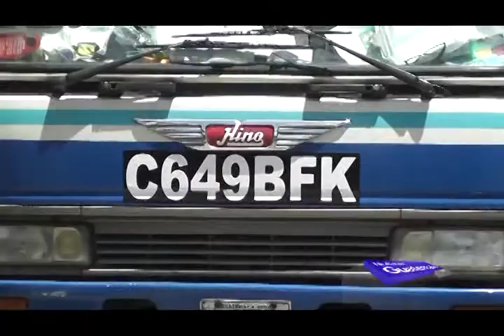Noticiero Guatemala 06 07 14